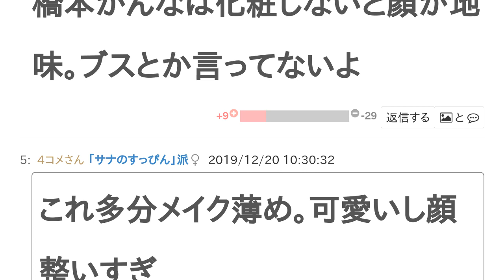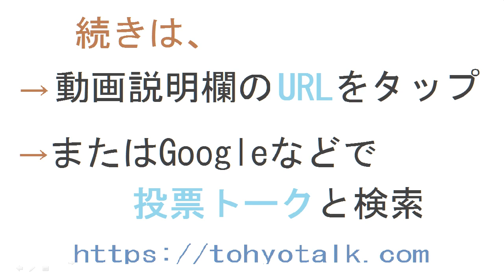橋本環奈のすっぴんとサナのすっぴんはどっちがかわいい？【投票結果】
橋本環奈のすっぴん と サナのすっぴん はどっちが かわいい？というテーマの投票結果です。

かんなちゃん好きだけどサナさんの方がすっぴん綺麗ですね
自然体と
アイプチで作った目と
比べられても
環奈ちゃんはすっぴんでも可愛い
橋本かんなは化粧しないと顔が地味。ブスとか言ってないよ
これ多分メイク薄め。可愛いし顔整いすぎ
圧倒的サナ！！
圧倒的環奈！！
天然美人と整形ブスを比べるな😡
橋本環奈がおじさんに見える
サナーーー
サナはおばさま
環奈のすっぴん可愛い
もちろん環奈に決まり！
twiceってすっぴん可愛い人、いないよね
ジヒョ すっぴん
かわいいじゃん。
勿論かんなちゃんもかわいいけど
ミナのすっぴん↓
TWICE、ちゃんとすっぴん美人いますよ〜💦
彫が浅い
おでぶさんはにがて
サナのすっぴん可愛くないです
環奈の勝ち！